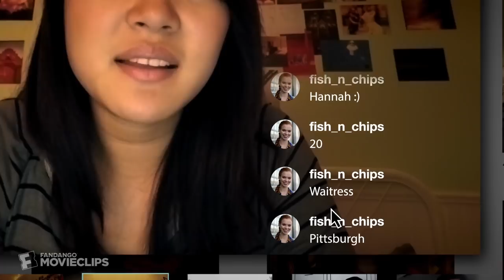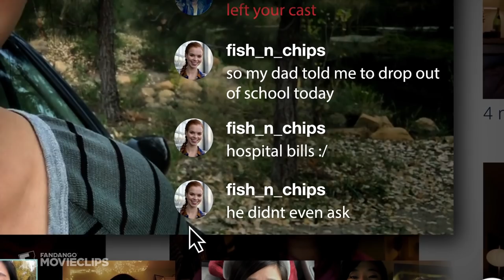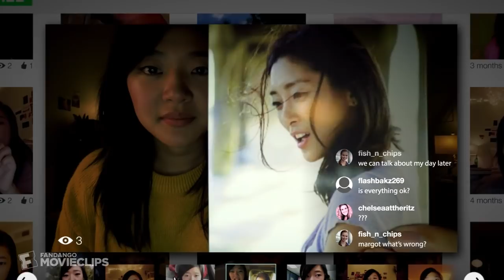Searching (2018) - fish_n_chips Scene (3/10) | Movieclips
Searching - fish_n_chips: Margot (Michelle La) gets close to fish_n_chips and further from her father (John Cho).

FILM DESCRIPTION:
David Kim becomes desperate when his 16-year-old daughter Margot disappears and an immediate police investigation leads nowhere. He soon decides to search the one place that no one else has -- Margot's laptop. Hoping to trace her digital footprints, David contacts her friends and looks at photos and videos for any possible clues to her whereabouts.

CREDITS:
TM & © Sony (2018)
Cast: Debra Messing, Michelle La
Director: Aneesh Chaganty
Screenwriter: Aneesh Chaganty, Sev Ohanian